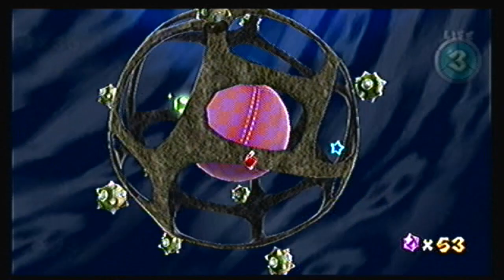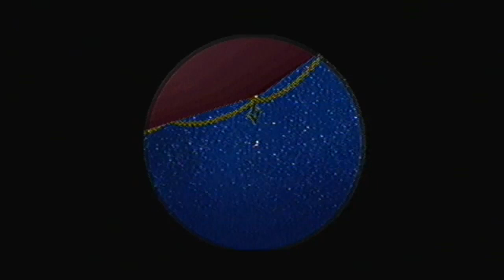Let's Play Super Mario Galaxy for the Nintendo Wii: (Episode 3)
OK, here is part 3 of my Let's Play of Super Mario Galaxy in which last time I unlocked the Kitchen Dome and passed The Swimming Test and a got two power Stars in Beach Bowl Galaxy and now we will go ahead and get the final regular star of the galaxy, however I still need to show off a secret star I gotten in Battlerock which is one of two Garbage Dump games.

(The Garbage Dump mini-games are the most unforgiving of the secret stars in SMG.)